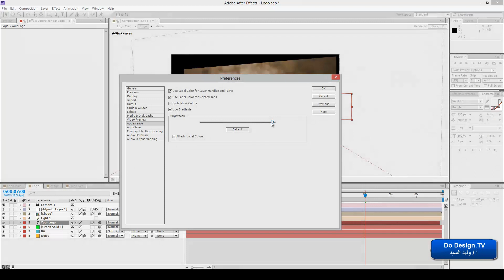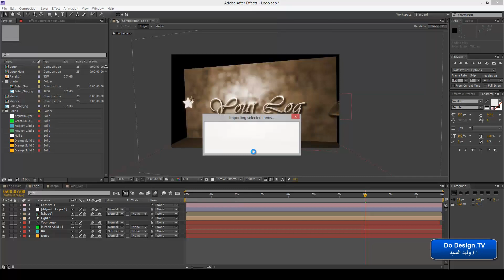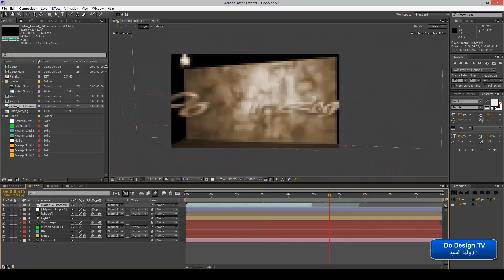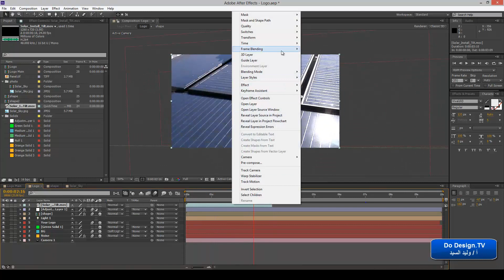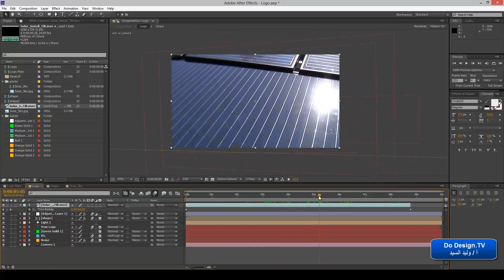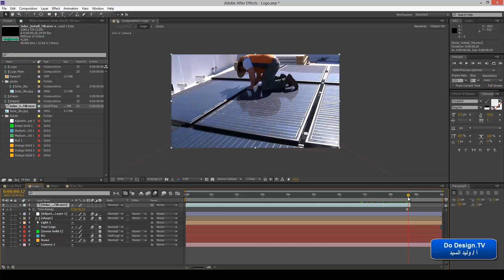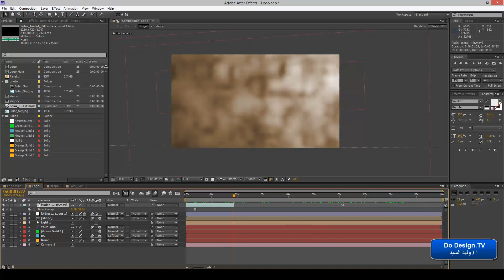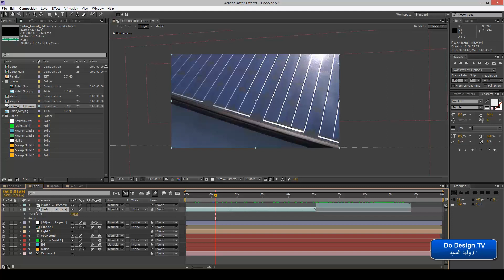المحاضرة الثامنة : إعدادات داخل الافتر افيكت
Introduction to Adobe After Effects CS6 by DoDesign.TV

السلام عليكم
في هذه المحاضرة سوف نتحدث عن اعدادات مهمه جدا داخل الافتر افيكت وكيفيه التعديل عليها والتعامل معها وايضا الخصائص المتعلقه بالفيديو والتعامل معها